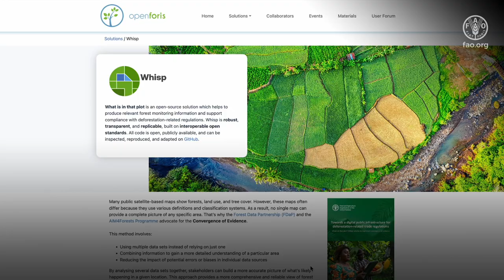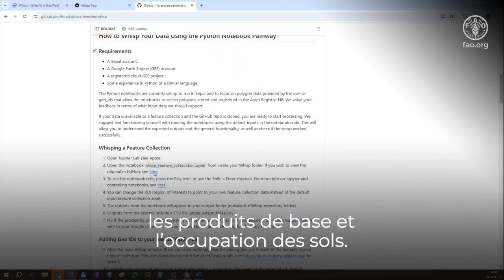Vers une infrastructure publique numérique pour régulations commerciales liées à la déforestation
What is in that plot? (Whisp) est une solution pour mettre en œuvre la convergence de preuves.

Ce qui se trouve dans ce graphique est une solution open source qui aide à produire des informations pertinentes pour la surveillance des forêts et soutenir la conformité avec les régulations liées à la déforestation. Whisp est robuste, transparent et reproductible, construit sur des standards ouverts et interopérables. Tout le code est ouvert, disponible publiquement et peut être inspecté, reproduit et adapté sur GitHub.